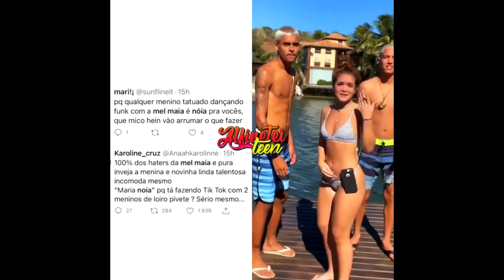MEL MAIA PRESA? ATRIZ É ACUSADA DE SE ENVOLVER COM CRIMINOSOS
A atriz Mel Maia se envolveu em uma polêmica muito grande após ela gravar alguns vídeos no seu tiktok dançando junto com seus amigos ! Um detalhe muito importante fez os fãs se virarem contra a atriz , e criticarem muito ela ! Mel Maia já participou de diversas novelas importantes da Globo , e uma delas foi Avenida Brasil !